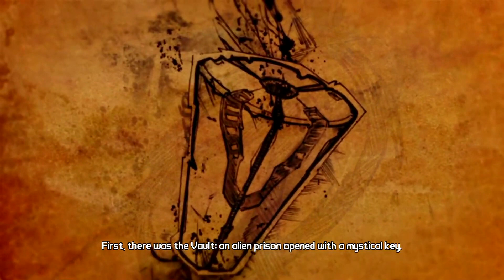Borderlands 2 - 1st impression with commentary!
This is some of my opening gameplay and 1st impressions of boarderlands 2 with commentary. I most likely wont be doing commentary for the game but i thought this would be nice vid. Rate and sub if ya would ike to see more clips like this though and i might consider it. i am thinking of doing a montage though once i get enough footage!